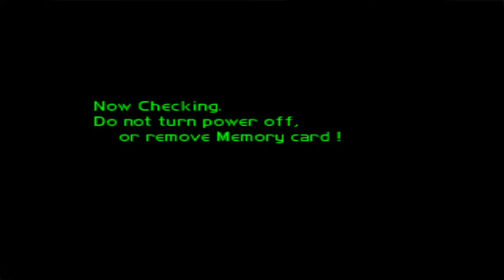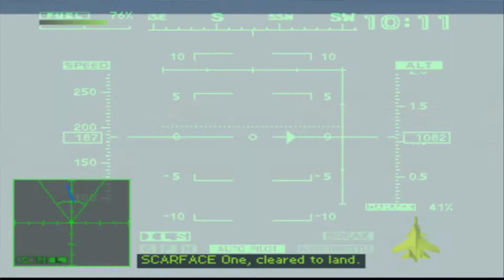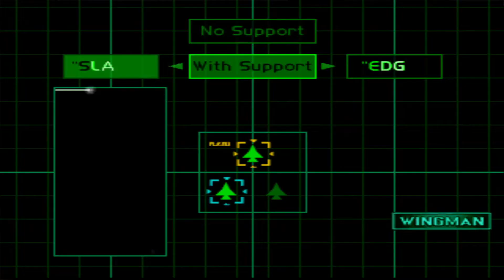Ace Combat 2 #8 | Penghancur Tower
Naik-naik ke puncak tower